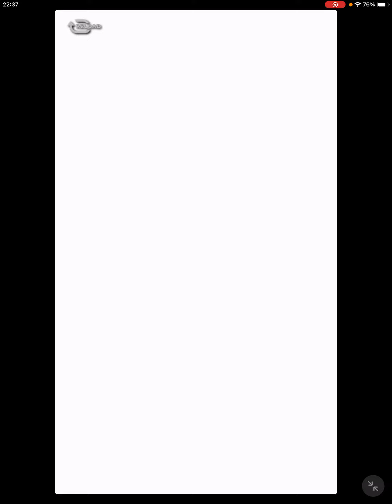【はじめの一歩FIGHTING SOULS】536 轟拳破砕ガチャ初回無料分など引くよ！【ファイティングソウル】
轟拳破砕ガチャはサマーナイトガチャの

名前だけ変わったガチャって感じですな。

リカルドの専用装備が1番の収穫だったわ。